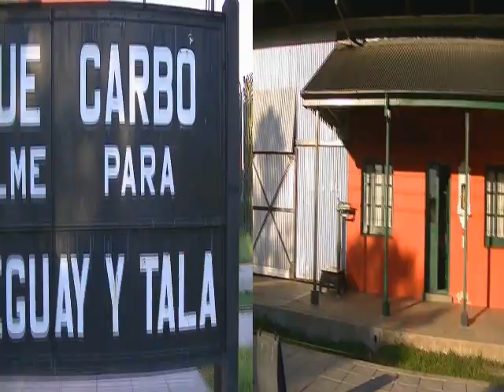diego galvan y los del fuego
en la fiesta del dia de la mujer en enrique carbo